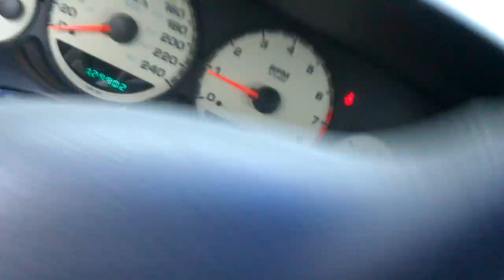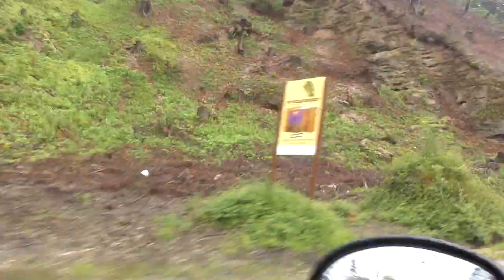Hochwasser Uttendorf 2013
Uttendorf Hochwasser 2013
 Vom Ortseingang bis Ortsmitte dann richtung Mauerkirchen